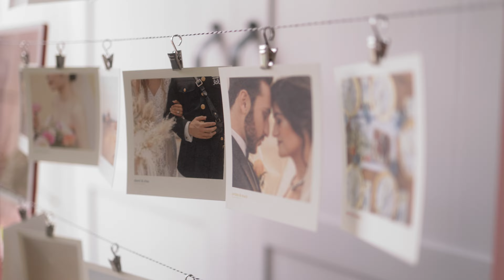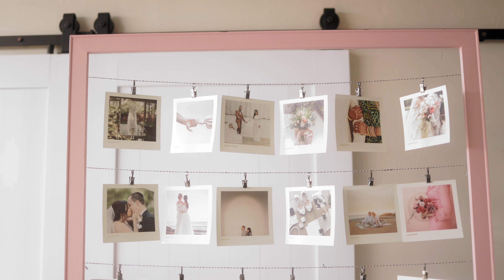The Point San Diego Venue Open House 2023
The gorgeous open house at The Point venue in San Diego. This charming venue was lovely to document and showcase what an amazing space and place it is!
Hey there!
We're a fun-loving married couple who are obsessed with photography and videography!
We take photos and film video in a fun, stressless, way!

Based in Southern California 🏖 🌴 🏄‍♀️
Available for travel ✈️ 🚢 🚗 🌎